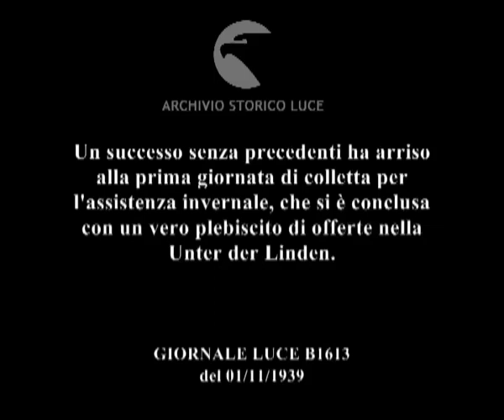Germania. Berlino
Descrizione sequenze:festa in piazza per la prima giornata di colletta dell'assistenza invernale ; palco con un grande orologio ; un militare raccoglie le offerte in un salvadenaio ; militari distribuiscono da bere alle persone in piazza ; militari e civili bevono ; donne in abiti tradizionali danno da bere ai bambini ; alcune persone fanno delle offerte e inseriscono delle monete nei salvadenai ; folla nelle strade, uomini cuociono salsicce su piccole griglie ;